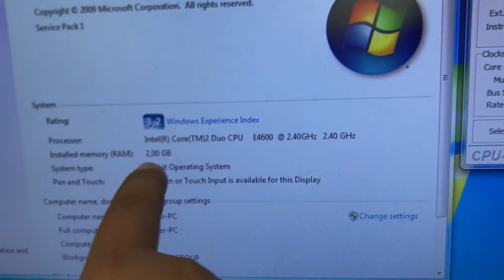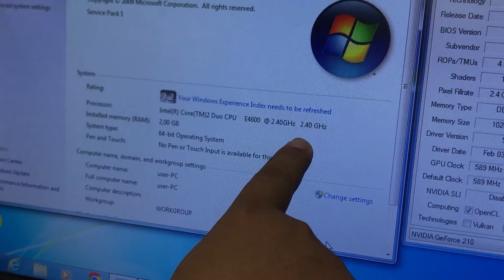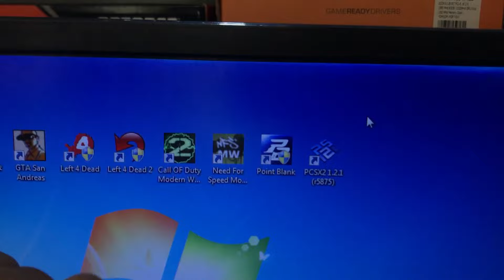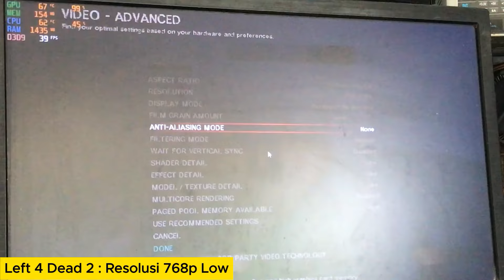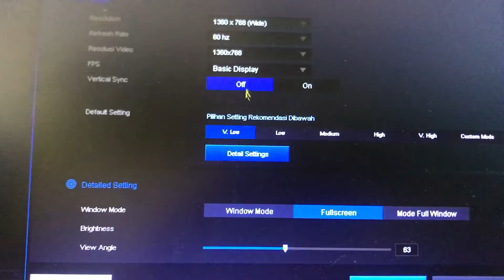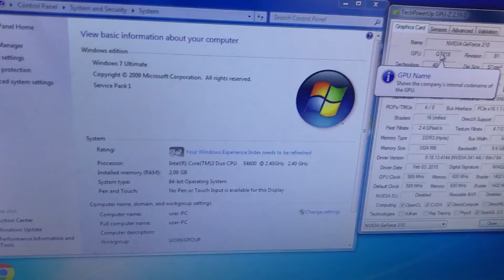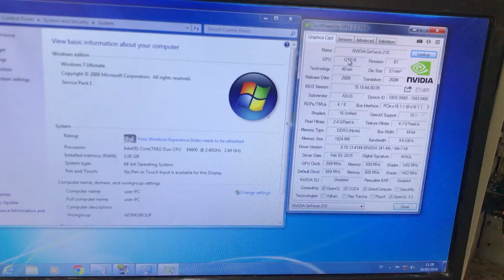Rakitan PC Game Kere Hore Sesungguhnya di Tahun 2024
Trimakasih Sudah Menonton Video Kami. Untuk Area Tangerang bisa juga data ke tempat kami, bisa search di google maps "BMS COMP Curug". Trimakasih

Link Pembelian VGA :
1. Tokped

2. Shopee